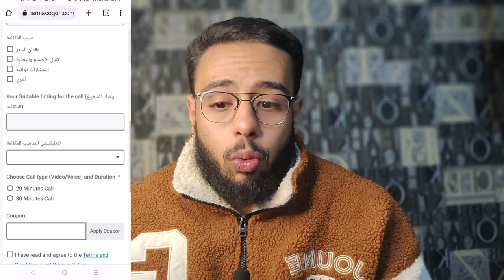هل الجيم أو الرياضة تسرع الصلع الوراثي ؟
ودخل كود
pharmaco10
علشان تحصل علي خصم %10